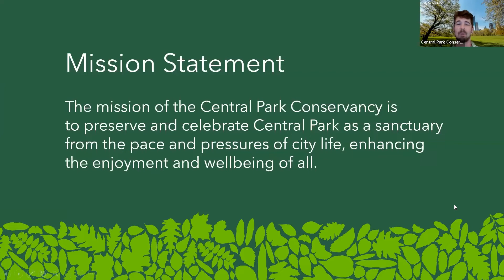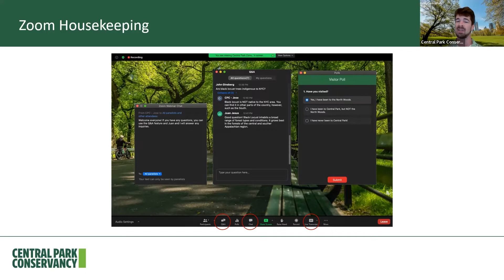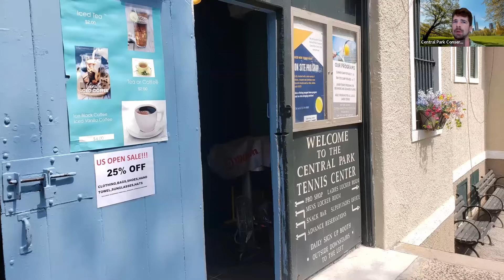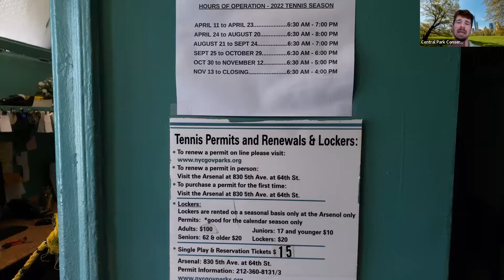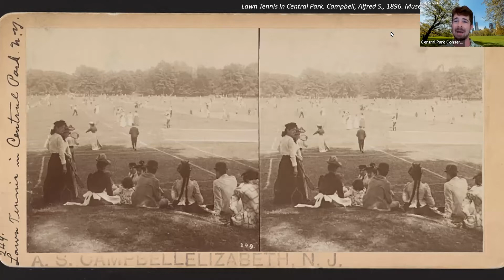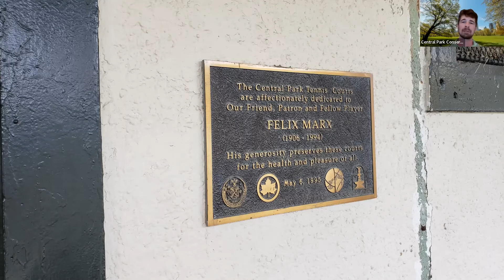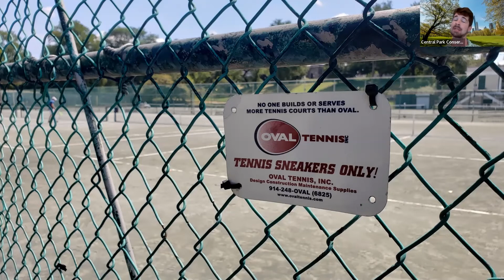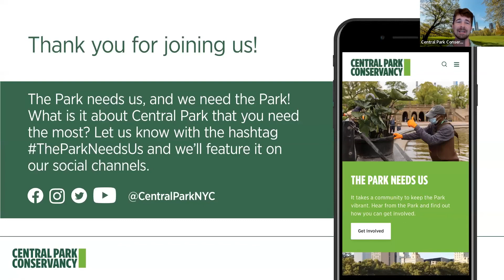Weekly Walk: Tennis Fever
15 Love! Did you know those green balls aren't just dog toys? Learn about a sport that's been played in Central Park since the 19th century on this tennis lover's ideal Weekly Walk.